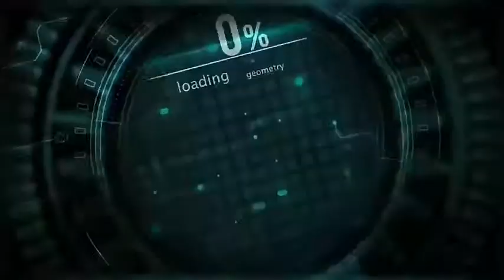கோவில்பட்டி அருகே சாய்பாபா திருக்கோவிலில் மகா கும்பாபிஷேகம் விழா வெகுசிறப்பாக நடைபெற்றது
தூத்துக்குடி மாவட்டம் கோவில்பட்டி அருகே உள்ள வில்லிசேரி ஸ்ரீ ஷீரடி சாய்பாபா கோவில் அமைந்திருக்கும் ஸ்ரீ மகாலட்சுமி அம்பாள்,  ஸ்ரீ சாய் லிங்கேஸ்வரர் கோவில் மகா கும்பாபிஷேக விழா  வெகுசிறப்பாக இன்று  நடைபெற்றது. இதில் திரளான பக்தர்கள் கலந்து கொண்டனர்.

தூத்துக்குடி மாவட்டம் கோவில்பட்டி அருகே உள்ள வில்லிசேரி ஸ்ரீ ஷீரடி சாய்பாபா கோவில் வளாகத்தில் அமைந்திருக்கும் ஸ்ரீ மகாலட்சுமி அம்பாள்,  ஸ்ரீ சாய் லிங்கேஸ்வரர் கோவில் மகா கும்பாபிஷேக விழா வெகுசிறப்பாக நடைபெற்றது. இதனை முன்னிட்டு காலையில் கணபதி பூஜை, புண்யயாஹவாசனம், யாகசாலை பூஜைகள் நடைபெற்றது. இதனை தொடர்ந்து வேதமந்திரங்கள், மேள தளம் முழங்க கோபுர கலசத்திற்கு புனித நீர் ஊற்றப்பட்ட கும்பாபிஷேகம் நடைபெற்றது. பின்னர் தீபாரதனை நடைபெற்று பக்தர்களுக்கு புனித நீர் தெளிக்கப்பட்டது. பூஜைகள் நடைபெற்றது. கோவிந்த பட்டர் தலைமையிலான குழுவினர் வேண்டிய பூஜைகளை செய்தனர். இதில் சாய்பாபா திருக்கோவில் நிர்வாகி வேலுச்சாமி; மற்றும் திரளான பக்தர்கள் கலந்து கொண்டனர்.

CATEGORY -NEWS/POLITICS